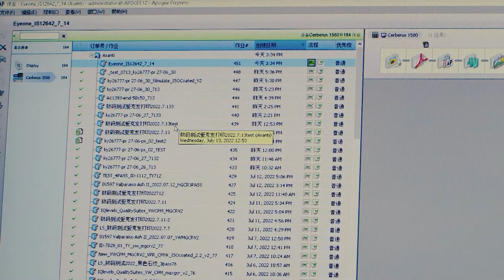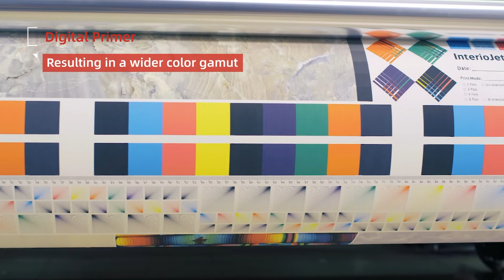Integrated digital printing solution for decor papers: Cerberus 1580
The Cerberus is a multi-pass, water-based inkjet system for printing on decor paper used for interior decoration, such as laminate floors and furniture.It can print on rolls with a width of up to 158 cm and a weight of up to 600 kg